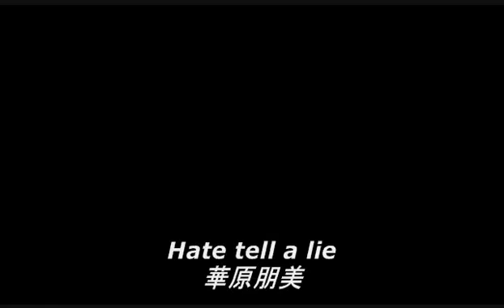Hate tell a lie 華原朋美 弾き語り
作詞 作曲 編曲 プロデュース 小室哲哉
（1997年『storytelling』収録）
小室哲哉20枚目のシングルミリオン曲♪
朋ちゃん復活記念第2弾